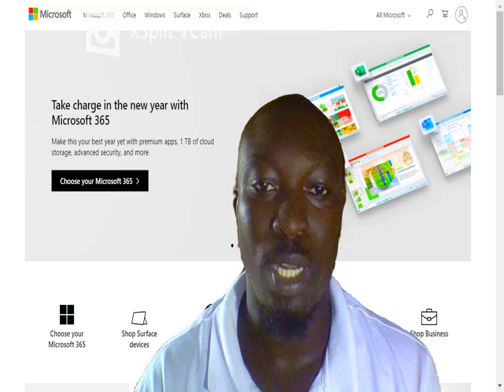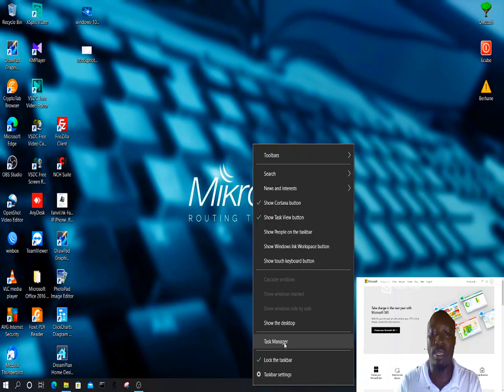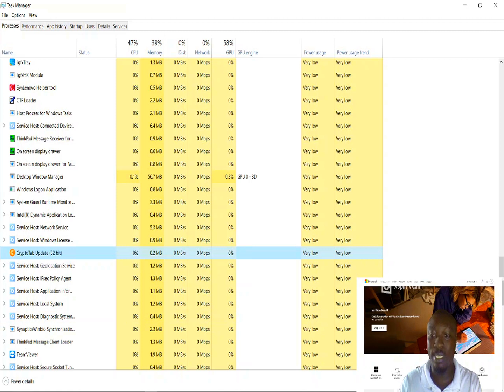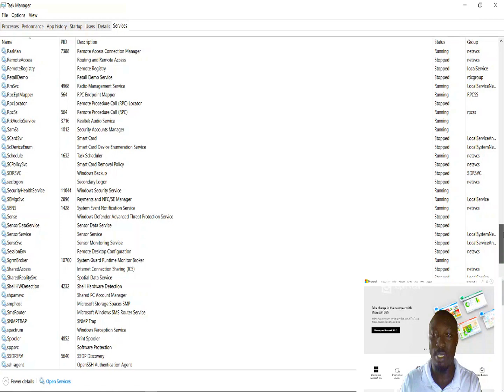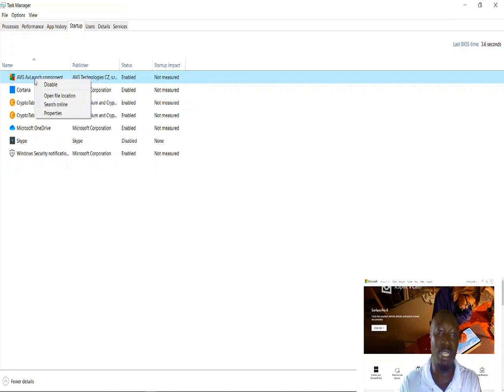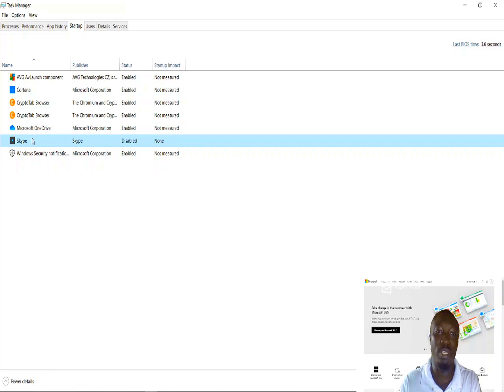How to make your computer super fast with this simple trick. #2022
This video seeks to highlight or show to subscribers and viewers; How to make your Computer faster with this simple trick. Some individuals are familiar with this trick, whiles others might just know by watching this video. kindly sit back and watch.